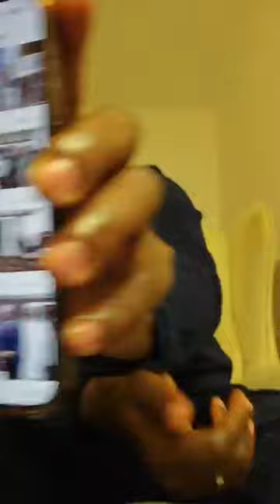WAHALA] ALBERT OBAZEE DON COME OUT TELL US HOW THEY PLAN TO REMOVE OBASEKI NEXT MONTH OHH